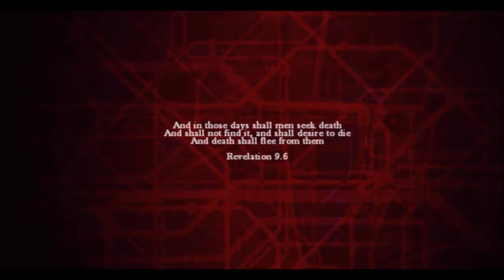ZOMBI {E.1}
Hit Me Up :) Don't Be Scared LOL !!!